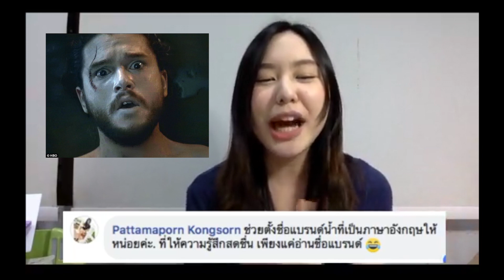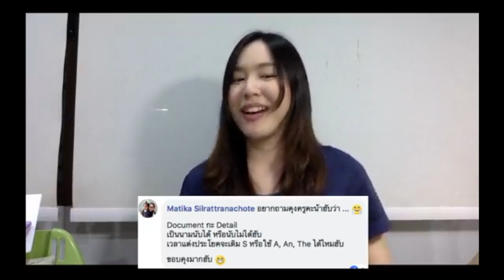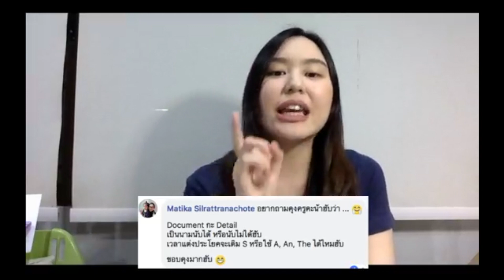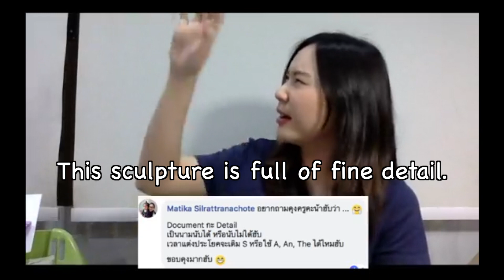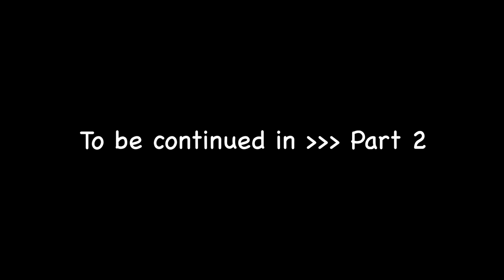[ปรึกษาปัญหาภาษาอังกฤษ] ถามมา ตอบไป กับฝรั่งอั่งม้อ PART 1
เจอกันได้ทั้งใน youtube: Farang Angmor และ